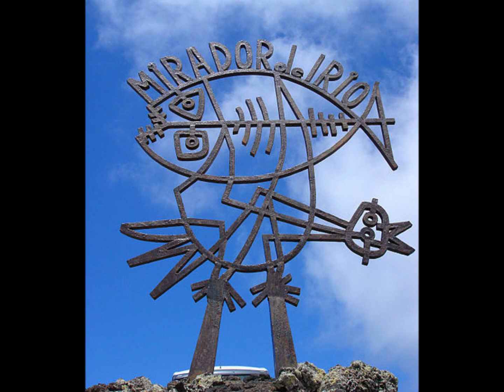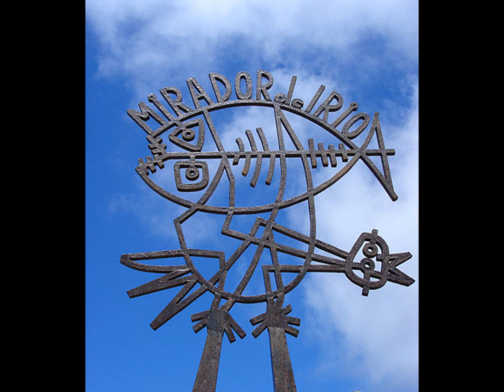ATB Moments in Peace (Pics Mirador del Rio Lanzarote)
One oft the amazingst Places on the World. The Mirador del Rio. Create by Cesar Manrique